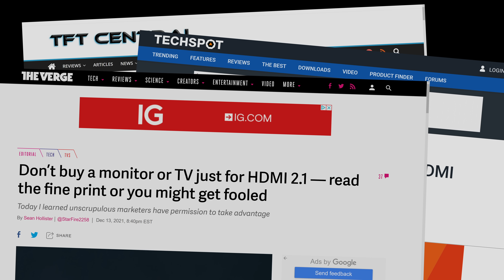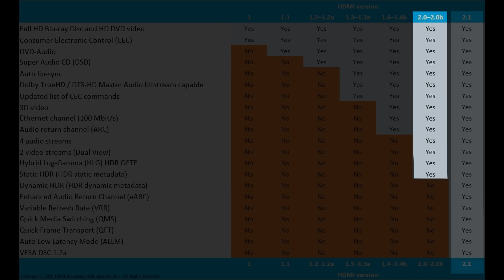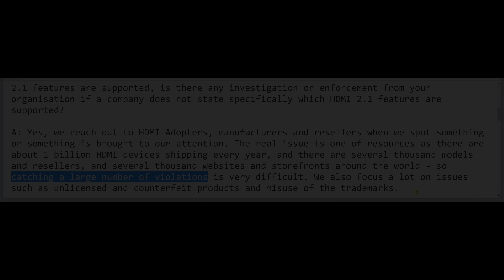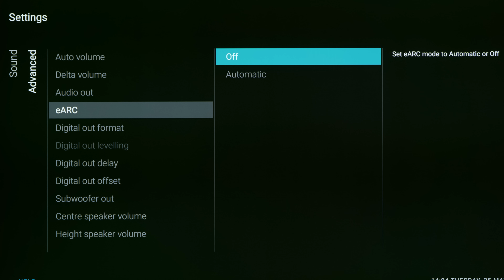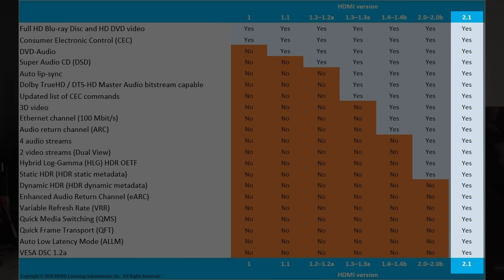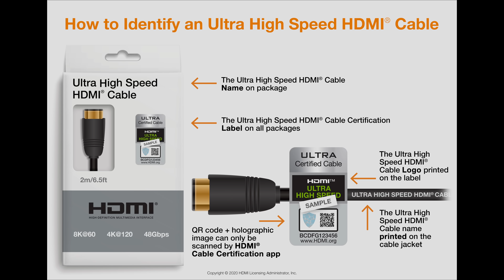Worried about Buying a "Fake" HDMI 2.1 TV? Here's How to Avoid Getting Ripped Off.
Recently, many tech websites have started reporting on the possibility of "fake" HDMI 2.1 TVs or monitors, triggered by TFTCentral's investigation into a Xiaomi monitor marketed with HDMI 2.1 ports without FRL (Fixed Rate Link) support:

We reached out to HDMI Licensing Administrator (HDMI LA) for clarification, and also give some tips on how to avoid getting ripped off when buying an HDMI 2.1 TV or monitor.